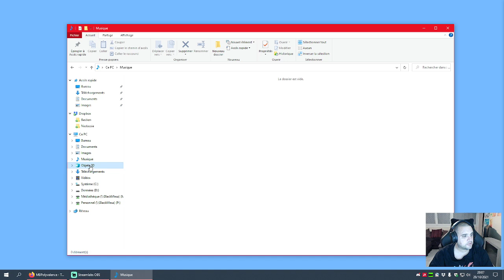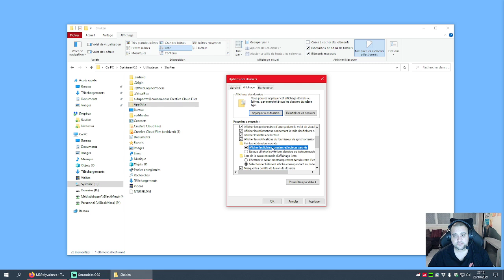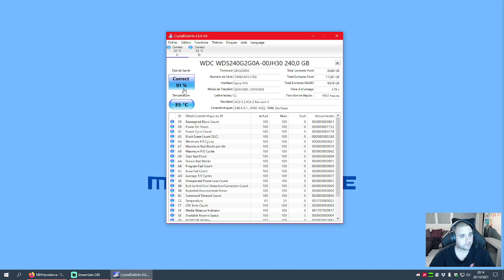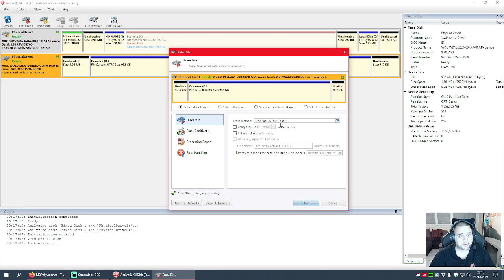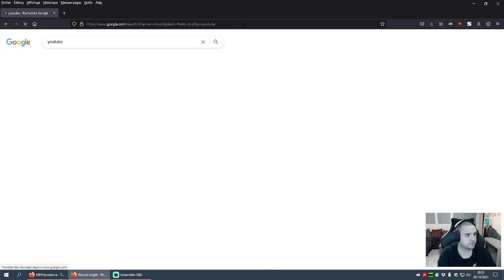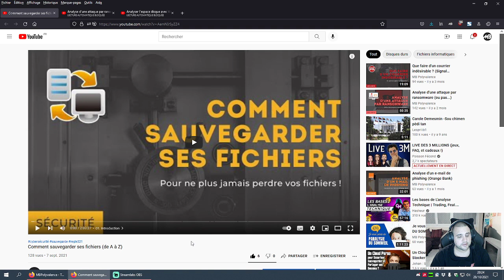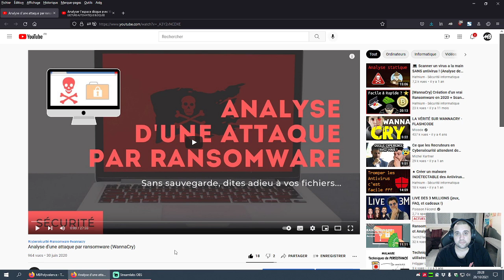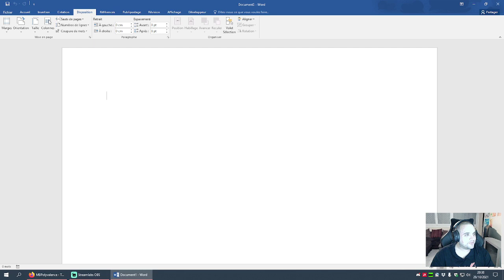MB Talk n°005 - Je vous parle de PERTE DE FICHIERS (CyberMonth 2021)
Dans le cadre du CyberMonth 2021, je vous propose d'aborder une thématique par semaine, chaque mercredi soir à 19h30. Pour cet avant-dernier rendez-vous, je vous parle de... PERTE DE FICHIERS !

Dans un premier temps, nous listerons les causes pouvant mener à une perte de fichiers avant de vous raconter mon vécu à travers plusieurs cas de perte de fichiers. Puis, nous finirons avec des conseils et des ressources pour vous éviter la même chose. Tant qu'à faire !

Sommaire
01. Introduction [0:00]
02. Causes d'une perte de fichiers [3:34]
03. Mes expériences [9:36]
04. Quelques conseils [42:09]
05. Quelques ressources [52:22]
06. Conclusion [1:03:00]

Site Internet officiel de CrystalDiskInfo (outil de vérification pour disques dur)

Site Internet officiel de HD Tune (outil de scan d'erreurs pour disques dur)

Site Internet officiel de WinDirStat (outil d'analyse de consommation d'espace)

Site Internet officiel de Cobian Backup (outil de sauvegarde)

Site Internet officiel de Kill Disk (outil de formatage pour disques dur)

Site Internet officiel de Disk Drill (outil de récupération de données)

Site Internet officiel de EaseUS Data Recovery (outil de récupération de données)